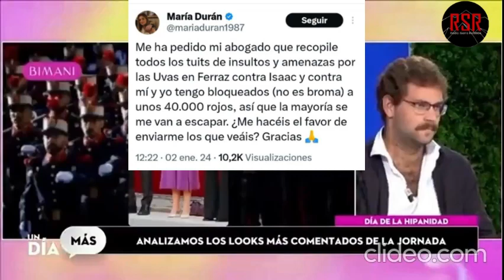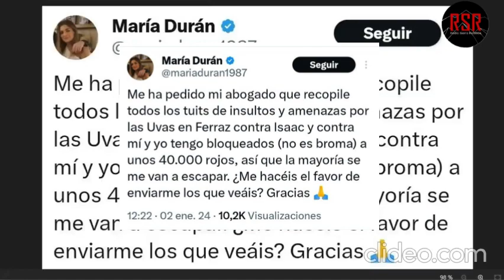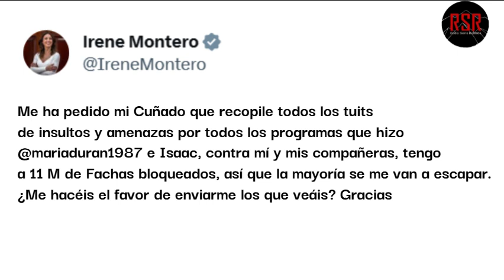La ridícula de la Facha de María Durán insultando "NO COMPARTIR"